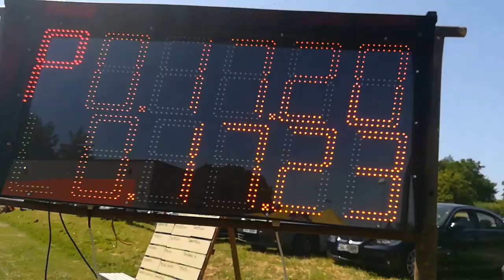SDH Obrubce muži - JL DUBENEC 2019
2.misto